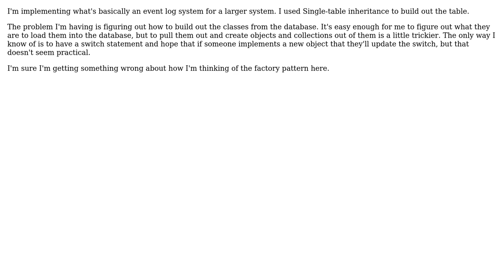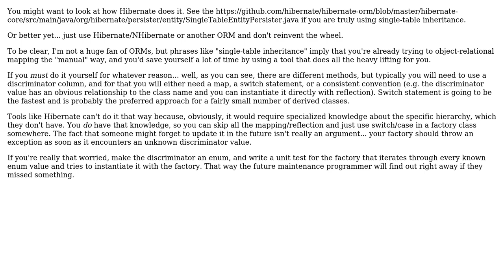Datastructure for a factory pattern in practice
With thanks & praise to God, and with thanks to the many people who have made this project possible! You are responsible for your own actions.